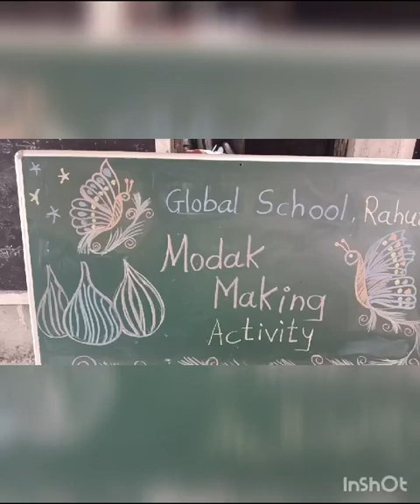Modak Making Activitie |Global School, Rahuri Ganesh utsav